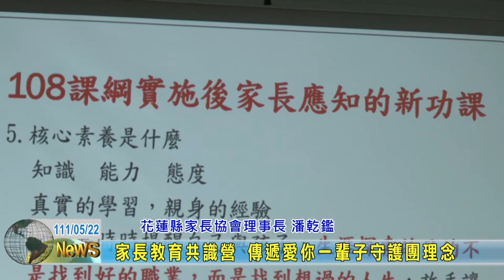20220522 03 家長教育共識營 傳遞愛你一輩子守護團理念